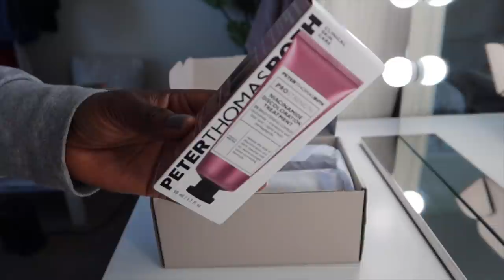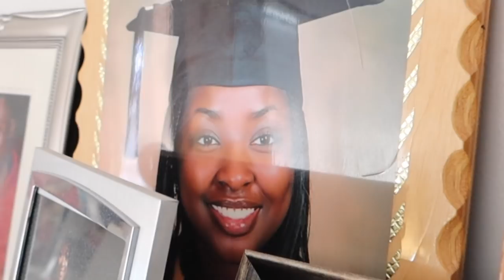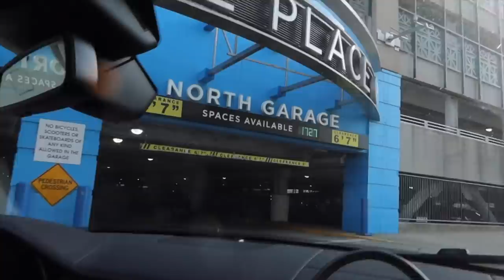WEEKLY VLOG #11: COME WITH ME BACK HOME TO RHODE ISLAND | Mena Adubea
00:21 -- GETTING READY TO SERVE AT CHURCH
》Makeup Forever HD Foundation Y545
》One Size Dark Powder Foundation (Dark 4G)

1:24 -- PR UNBOXING

1:57 -- LAST MINUTE TRIP TO RHODE ISLAND (MY HOMETOWN)
》Leopard Disposable Masks

5:32 -- MORNING SKINCARE (TRAVEL EDITION)
》Rare Beauty Mist
》Bobbi Brown Vitamin Enriched Eye Cream
》Glow Recipe Pineapple C Serum
》Farmacy Halo Glow Moisturizer
》Shiseido SPF 50 Clear Stick

6:13 -- HOTEL MAKEUP
》Pretty Vulgar Transcluscent Setting Powder
》Maybelline Superstay (Deep Bronze)
》ELF Cosmetics Concealer (Deep Chestnut)
》MAC Paint Pot (Painterly)
》Fenty Beauty Powder Foundation (450)
》Morphe Brushes Glamabronze (Prodigy)
》ELF Cosmetics Blush (Always Fiery)
》Huda Beauty Obsessions Palette
》Lawless The Little One Pallete
》Jessup Makeup Brush Set

9:24 -- MY HOMETOWN - PAWTUCKET, RI
(I moved to Houston 11 years ago, so I don't go to the same areas when I go back home. Cruisin through was nostalgic, for sure)

Mena Adubea
2918 W Grand Pkwy N 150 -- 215

1 Peter 3: 3 - 4